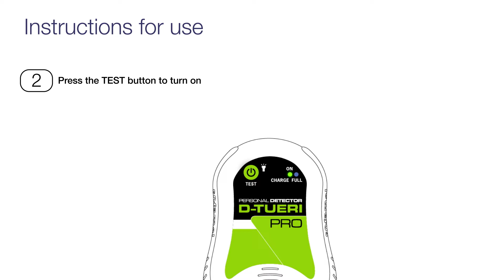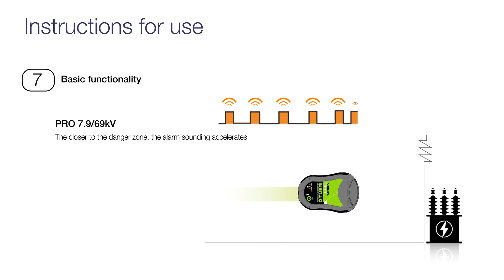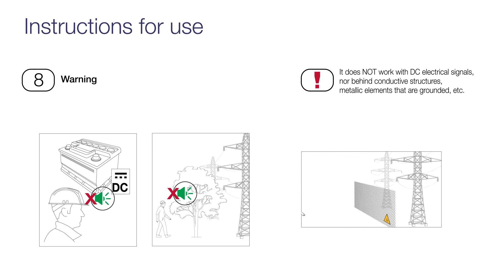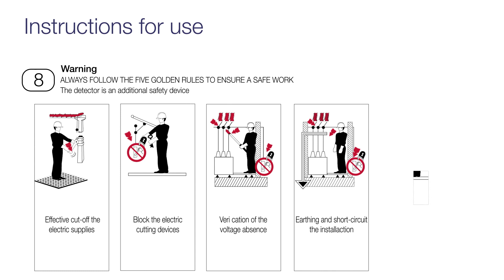D-Tueri - Usage instructions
The ideal security element for individual use to be used
with maximum safety in centers
Distribution / Transformation and Air Lines. ✅

👉 Discover how to use the new D-TUERI personal detector in the following video. For more information about the product, see the following link: